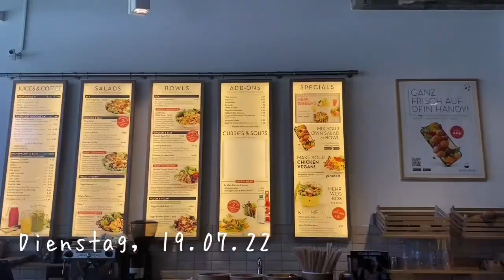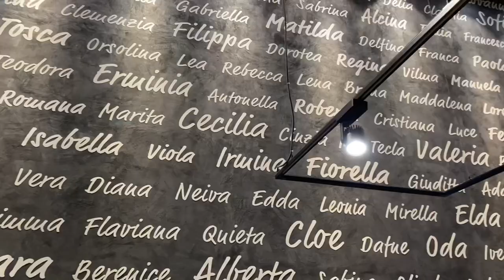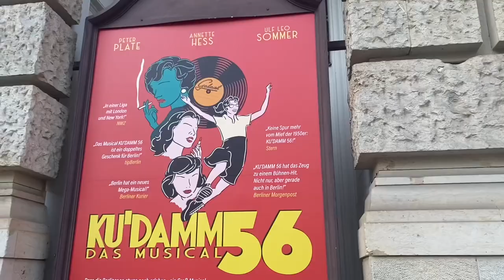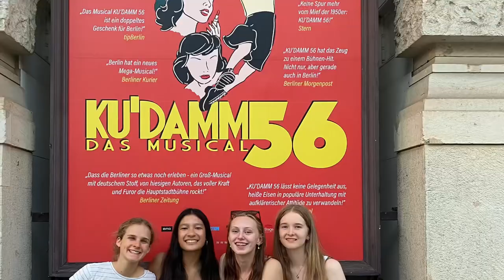Klassenfahrt nach Berlin :D (Vlog)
Wir waren letzte Woche auf Klassenfahrt in Berlin und es war soooo cool!!
Wir waren z.B. in Potsdam, im Theater, im Wintergarten, am Wannsee, im Berlin Dungeon und noch viel mehr! :D
Vielleicht fährst du ja auch mal nach Berlin und kannst dir etwas Inspiration von diesem Vlog holen ;)

m u s i c :
Louie Zong- Bandcamp

folg mir auch gerne auf instagram: @carmenyiqin